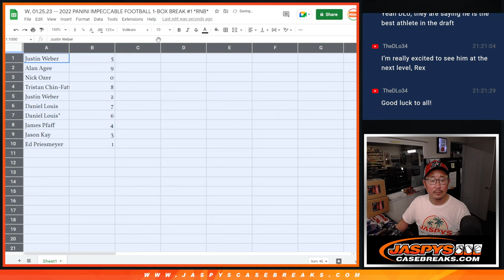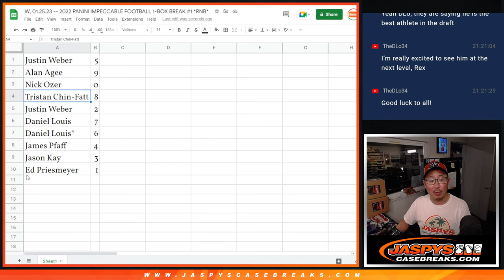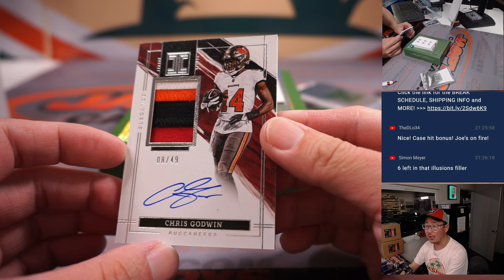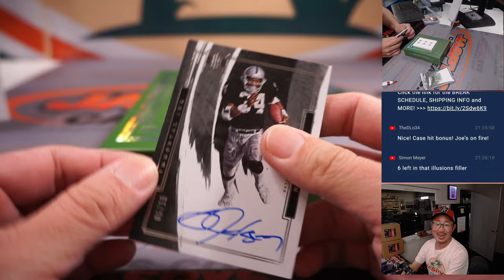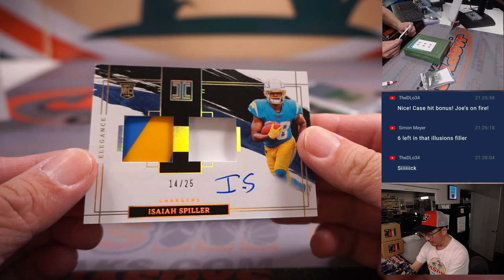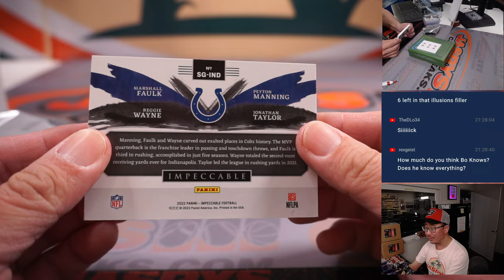W, 01.25.23 -- 2022 PANINI IMPECCABLE FOOTBALL 1-BOX BREAK #1 *RNB*